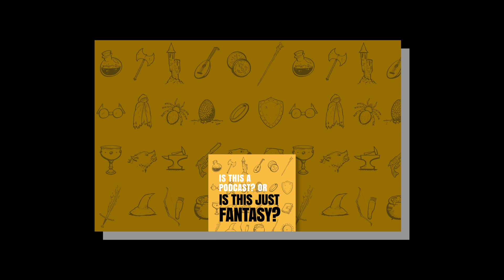S1E2 Eragon: Big Trouble in Little Carvahall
Join us, Dane Patterson and Jacqui Lanier, as we continue our spoiler-free book club reading Christopher Paolini's "Eragon." We'll guide you through a humorous journey, peppered with personal anecdotes and pop culture references, as we delve this week into chapters 5-11 of the first book in the Inheritance Cycle. But, be forewarned: we're not shy about dishing out bad jokes, crude language, and raunchy humor.

Credits:
Our music was written and performed by Adam Blotner
Cover artwork by Neil Kohney
Every episode was mixed, shot, and edited by Kevin Davis at the Guerrilla Media Company